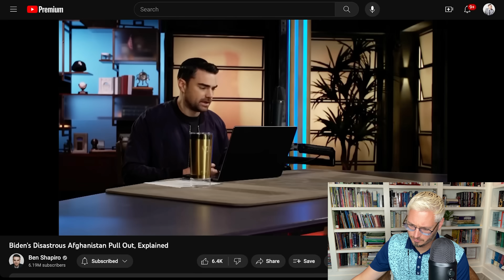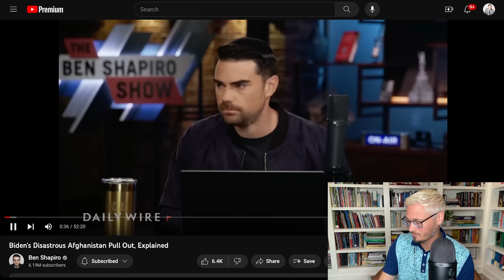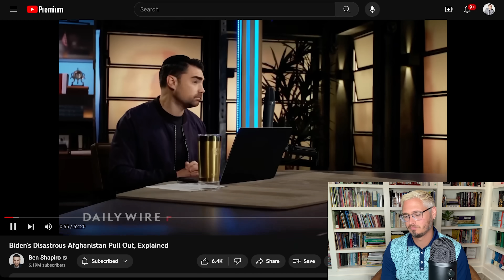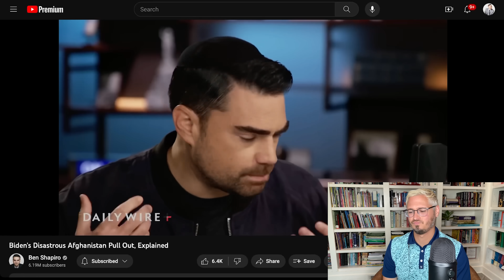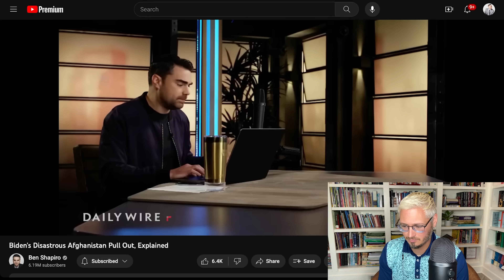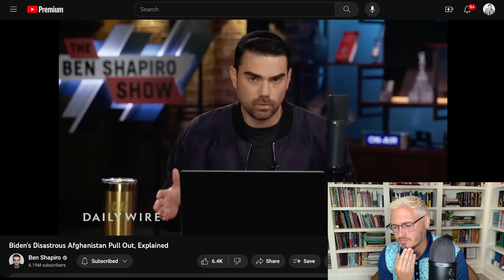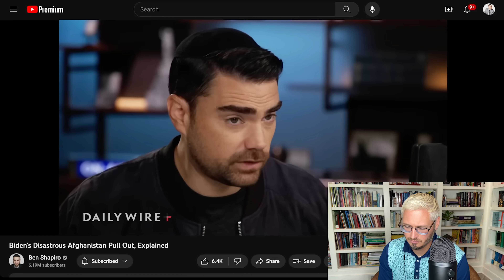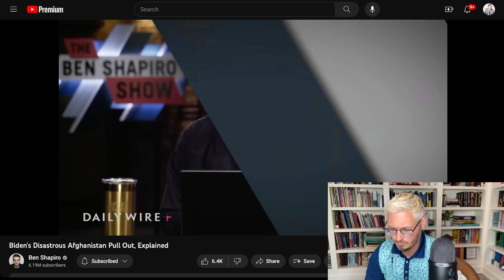Shapiro SAVAGES Biden For The Best Thing He's Done | The Kyle Kulinski Show